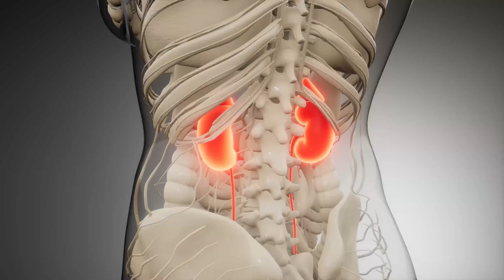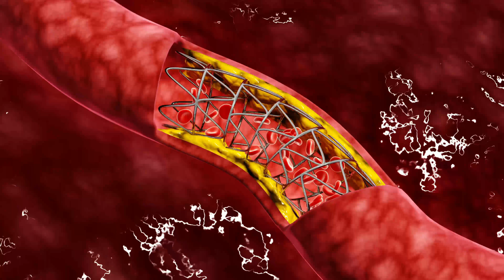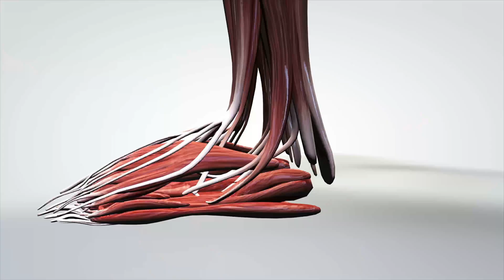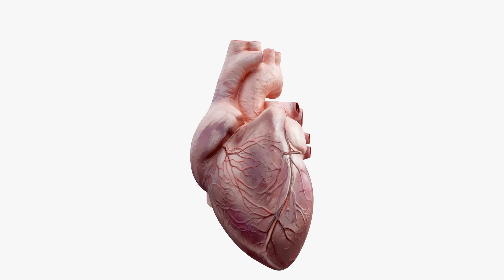💧 ¿PORQUE ES MALO BEBER MUCHA AGUA? 💧 ERRORES COMUNES QUE COMETEMOS AL BEBER AGUA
00:00 INTRODUCCIÓN
00:40 IMPORTANCIA DE LA HIDRATACIÓN
01:30 FUERTES DOLORES DE CABEZA
02:48 CALAMBRES MUSCULARES
03:53 PROBLEMAS RENALES
04:41 PROBLEMAS URINARIOS E INSOMNIO
05:13 MAYOR PRESIÓN ARTERIAL
06:21 PIERNAS Y TOBILLOS HINCHADOS

Beber exceso de agua puede ser perjudicial para la salud, ya que puede causar una condición conocida como hiponatremia. La hiponatremia cuando el nivel de sodio en el cuerpo se reduce debido a un exceso de líquido. El sodio es esencial para regular el equilibrio de líquidos en el cuerpo y es responsable de la transmisión de impulsos nerviosos.

Cuando se bebe exceso de agua, el exceso de líquido diluye el sodio en el cuerpo, lo que puede causar síntomas como fatiga, confusión, convulsiones, coma y, en casos graves, la muerte. Los atletas y las personas que participan en actividades al aire libre, como el senderismo, son especialmente propensos a esta condición debido a la sudoración excesiva y la necesidad de reemplazar los líquidos perdidos.

Además de la hiponatremia, beber demasiado agua también puede causar problemas en los riñones, ya que el exceso de líquido puede sobrecargar los riñones y dificultar la eliminación de desechos y toxinas del cuerpo. Los riñones también pueden sufrir daños a largo plazo si se bebe excesivamente agua de manera regular.

Otro problema relacionado con el consumo excesivo de agua es el efecto sobre el equilibrio ácido-base del cuerpo. El cuerpo requiere un equilibrio ácido-base adecuado para funcionar correctamente, y el exceso de agua puede desequilibrar este equilibrio, causar problemas como dolores de cabeza, fatiga y mareos.

En resumen, es importante recordar que aunque el agua es esencial para la vida, es posible tener demasiado de ella. Es recomendable seguir las pautas de ingesta de agua diarias recomendadas por los profesionales de la salud, y evitar beber grandes cantidades de agua en un corto periodo de tiempo. Si se sienten síntomas como fatiga, confusión, convulsiones o mareos, es importante buscar atención médica inmediatamente ya que estos pueden ser signos de una condición grave como la hiponatremia.